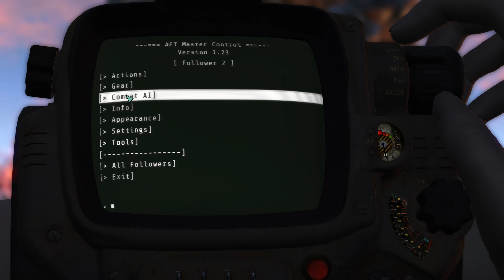Spectacle Island Keep blueprint walkthrough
an example of a fallout 4 build of spectacle isle